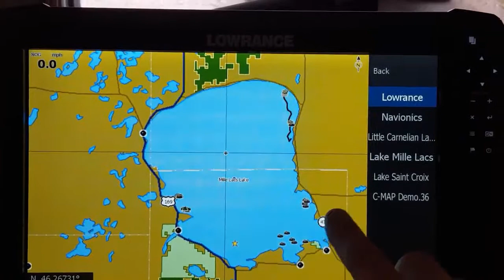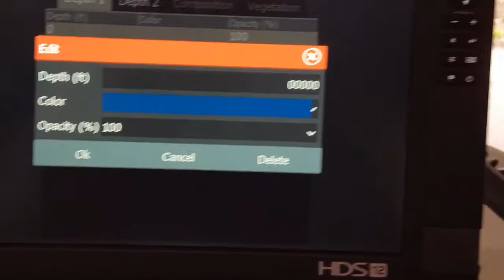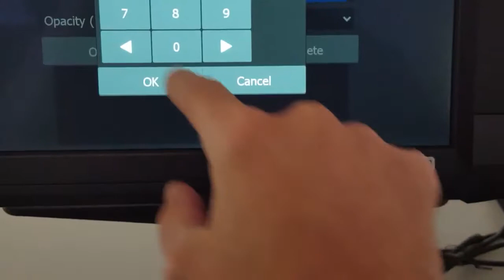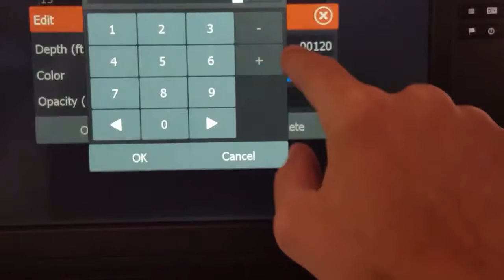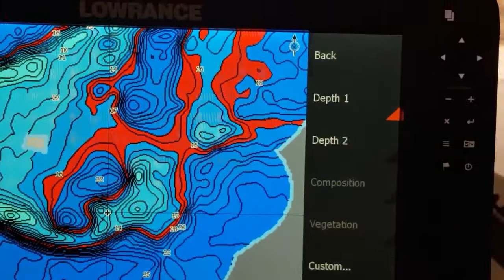How to highlight (custom color shade) a single depth zone on C-MAP contour maps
Ray Valley, of Navico's BioBase and C-MAP Genesis, demonstrates how to highlight, with custom color shading, a single depth range in a compatible C-MAP contour chart (Genesis Edge, Genesis Social Map, Precision Contour HD, Lake Insight HD). … This process differs significantly than the process used to custom color-shade a wide range of depths. To learn that process, watch our video at this